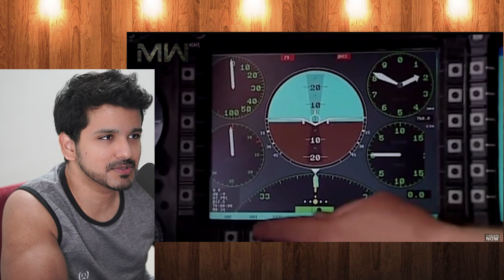Russian Mil Mi-35M Attack Helicopter | CG Reacts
Russian Mil Mi-35M Attack Helicopter by Military Weapons